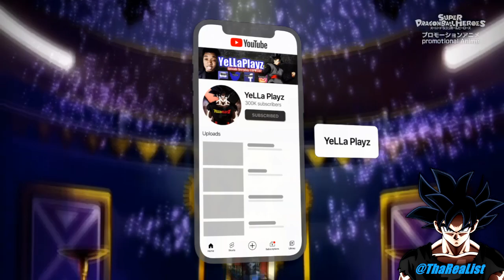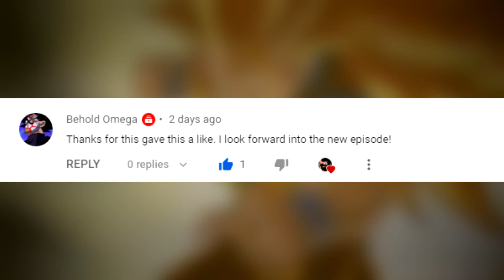Super Dragon Ball Heroes Episode 45 Goku in Ultra Instinct FIGHTS Aios FINAL Form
Communities

Super Dragon Ball Heroes Ultra God Mission Episode 4
Dragon Ball Heroes Episode 4 Preview Ultra God Mission
Dragon Ball Heroes Ultra God Mission Episode 4
Dragon Ball Heroes Ultra God Mission Episode 4 English Subbed
Super dragon ball heroes episode 44 English Subbed
Super Dragon Ball Super Heroes Episode 44
Dragon Ball Heroes Episode 44 English subbed
Dragon Ball Super Heroes Episode 44 English subbed
Dragon Ball Heroes Episode 44 preview

Super Dragon Ball Heroes Ultra God Mission
Super Dragon Ball Heroes Episode 45 Release Date
Super Dragon Ball Heroes Episode 45 Preview